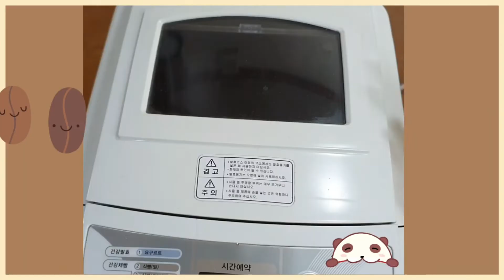간단 아침매뉴 10.통밀빵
재료:물260ml, 통밀가루 450g, 탈지분유2T,설탕2T,소금1t,버터2T,이스트2t
분량의 재료를 제빵틀에 넣고 제빵코스를 누릅니다.
3시간40분후 빵이 완성되면 먹기 좋은 크기로 썰어주세요
블루베리쨈,생크림을 올려 맛있게 드세요

Ingredients: 260 ml of water, 450g of whole wheat flour, skimmed milk 2T, sugar 2T, salt 1t, butter 2T, yeast 2t
Place the amount of ingredients in a baking tray and press down on the baking course.
After 3 hours and 40 minutes, slice the bread into bite-size pieces
Add blueberry jam and whipped cream and enjoy